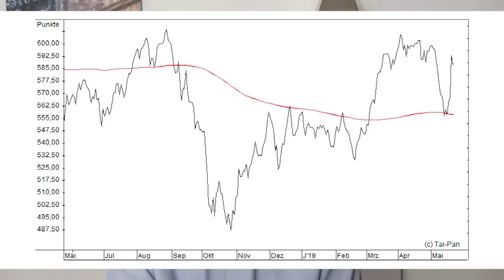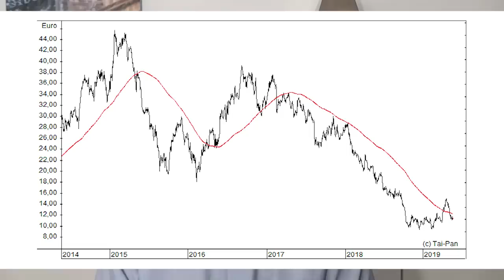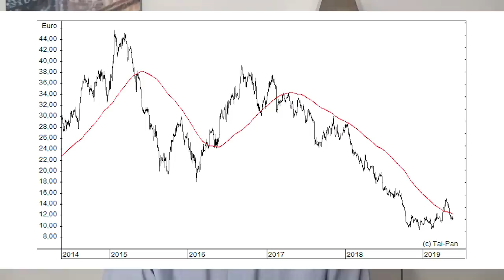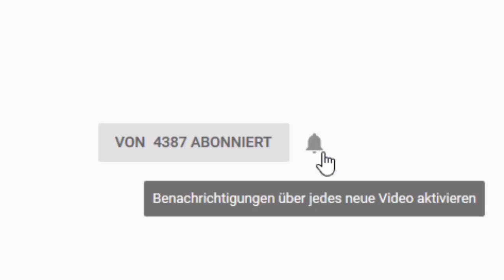Boom-Börse: 7% Wachstum pro Jahr - kaufen?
Nach dem Wahlsieg von Narenda Modi sprang der Sensex letzte Woche auf ein neues Allzeithoch. Indien ist außerdem eine der am schnellsten wachsenden Volkswirtschaften der Welt – und könnte in den nächsten Jahrzehnten auch zu einer der größten Volkswirtschaften der Welt aufsteigen. Das lässt indische Aktien grundsätzlich attraktiv erscheinen. Die beeindruckende Indien-Story hat aber auch einige Haken. Gerhard Heinrich mit einem Überblick über den indischen Aktienmarkt.